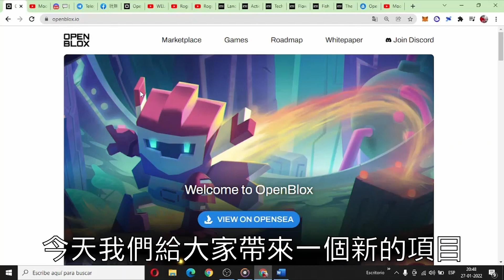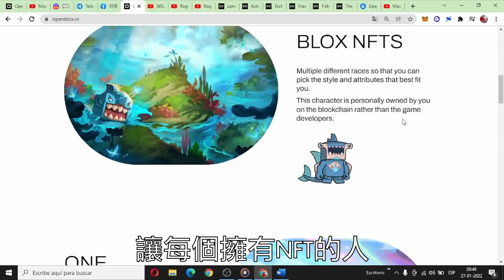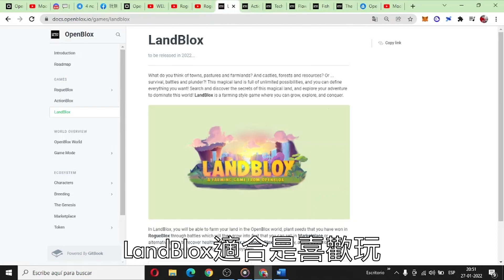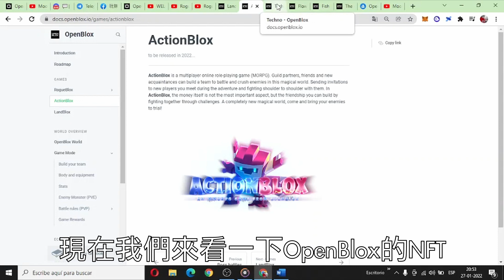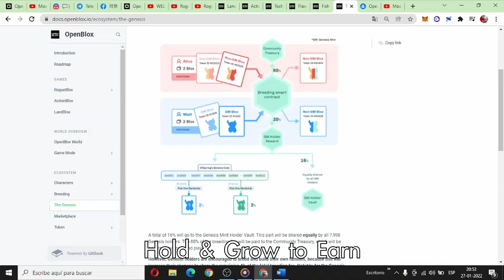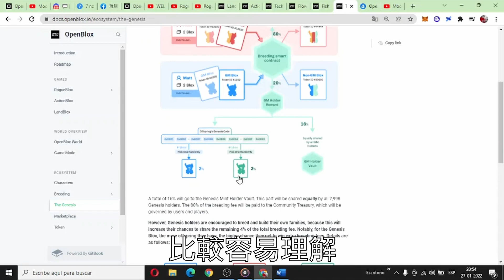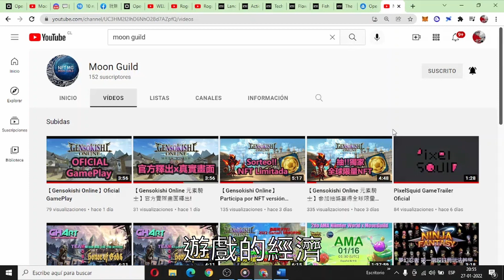OpenBlox 買一次NFT 玩三款鏈遊，還能分到繁殖費用的20%利潤 !!!!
【OpenBlox】買創世NFT能玩三款鏈遊，繁殖還能分到20%的利潤 ! 大作!!!

👇如果你想參加抽獎活動，你必須完成下方評論中提出的任務👇

南美州華人鏈遊Moon公會，專門介紹優質玩賺、NFT、GAMEFI的頻道，為我們的粉絲提供第一手福利和消息！提供項目方銜接亞洲和拉丁美州的橋樑。

【OpenBlox】 1 NFT y Juega 3 juego NFT, Obtiene hasta 20% de rentabilidad extra!
👇 Para participar en el sorteo, deben hacer las actividades que se presenta en los comentarios 👇

MoonGuild internacional, nos dedicamos a los proyectos Juegos NFT, P2E, GameFi y  NFT. Ofrecemos servicios tanto como Asia y Latino America.